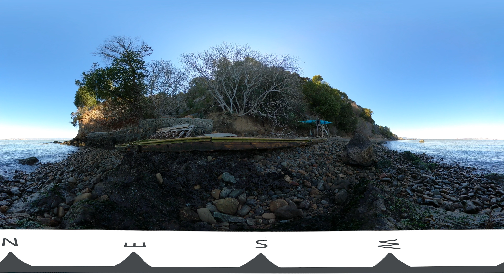Estuary and Ocean Science Center: Site 2 Fall 2022 - Rocky Intertidal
You are in the rocky intertidal zone of the central San Francisco Bay Estuary surrounded by rocks covered in various types of seaweeds. Mixed oak woodland can be seen adjacent to the bay.

Viewing Tips: After starting the video, click on the gear icon “⚙️” in the lower right corner of your screen. Set the video quality to 2160s (4k) for the highest resolution. Under the settings, you may also adjust playback speed or turn on closed captions. Use your mouse to toggle the screen to change the view. If viewing on mobile, click on the VR icon ‘🥽’ on the lower right side or under the video settings to view in stereoscopic mode.

The Virtual Field's 360 Degree Video Project Series allows viewers to develop their own powers of observation by studying the environments of the earth.

Each 5-min 360-degree video is filmed by staff or researchers at field stations, marine laboratories or protected areas around the globe. Each site is recorded during one year at the summer and winter solstices and spring and fall equinoxes to allow students to study seasonal variation. Video guides teach students to observe, question, measure and summarize results.

The Virtual Field is a coalition of 50+ field stations and marine laboratories around the globe creating virtual teaching materials that introduce students to field research and observation. Projects are funded by a grant from the National Science Foundation and is a collaborative project of the Organization of Biological Field Stations.